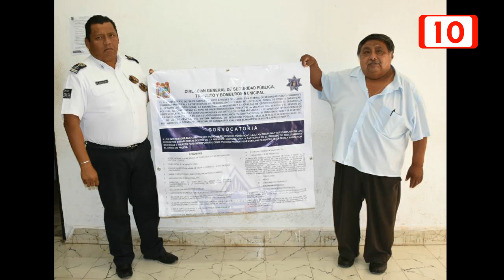Se lanza convocatoria para incorporarse a Seguridad Pública